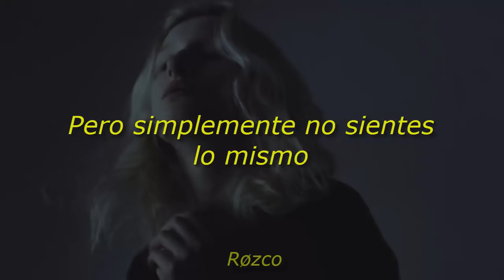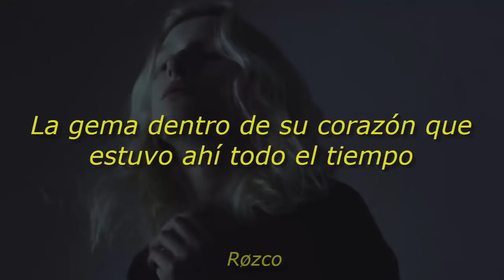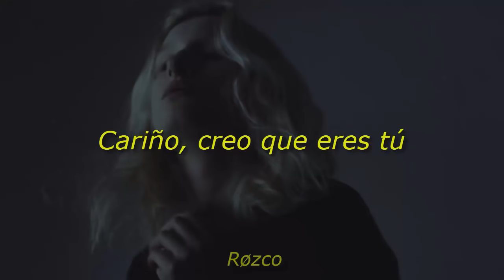Temporex - Nice Boys (Sub. Español)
Lyrics:
Ain't it just so easy to say
You don't feel the same way
As that Nice Boy does, bae

He misses you, he wants you
But, you just don't feel the same
Why don't you tell him today?

She doesn't want him because he cares too much
But now he's gone and she's alone again
Maybe if she tried a little harder to find
The gem within his heart that was there this whole time

Nice Boy:
Baby, what did I do?
Baby come through
To me
Baby, I think it's you
Never was me